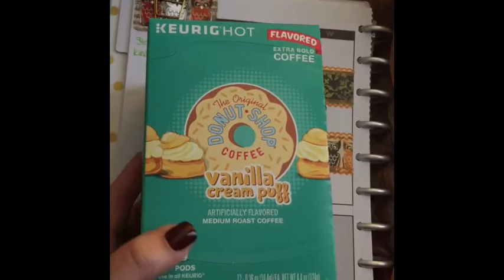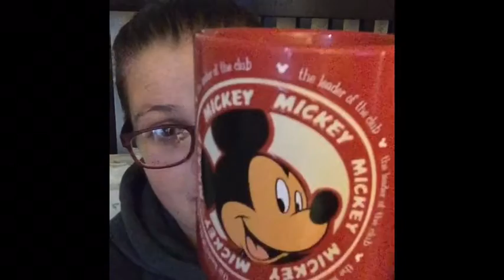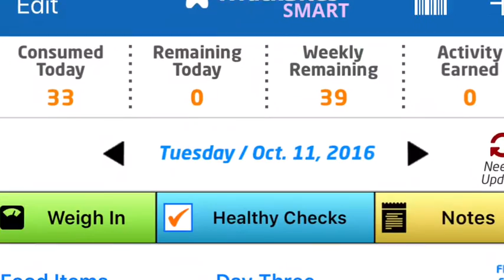What I Ate On WW LCHF 33/30sp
Ended the day using 3 of my weeklies